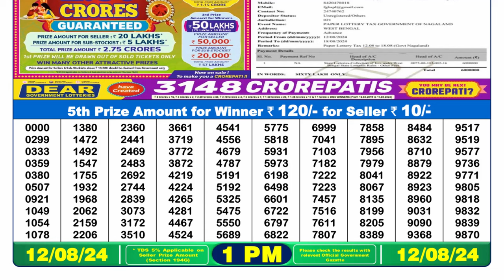🔥DEAR LOTTERY RESULT 1PM 12.08.2024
Nagaland Lottery Result 1pm 12.08.24